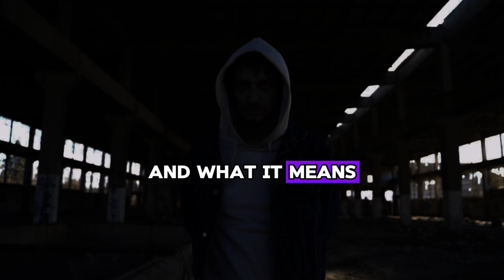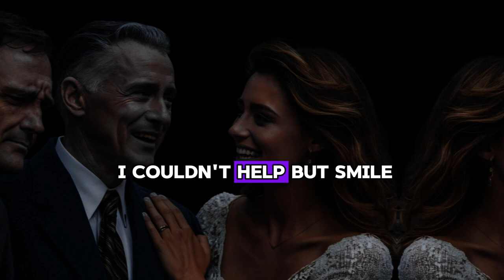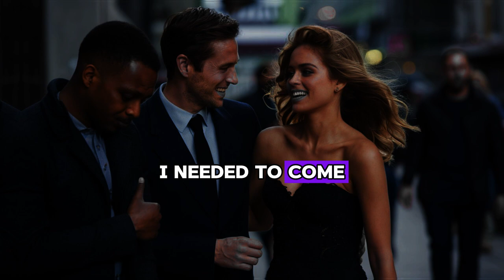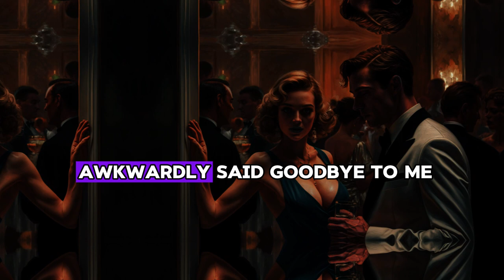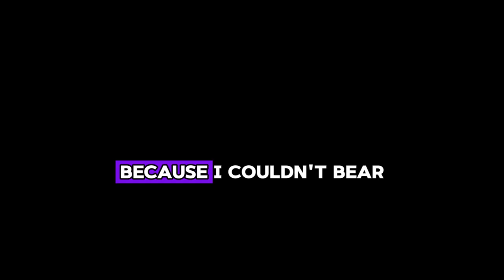Brother-In-Law Shower Scene with My Wife Exposed| Family Bombshell...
In this video, we uncover a shocking family bombshell: the scandalous shower scene involving my wife and brother-in-law. Prepare to witness the unbelievable event that unfolded in front of our family, shaking the foundations of trust and loyalty. Watch as we delve into the aftermath of this unexpected revelation.